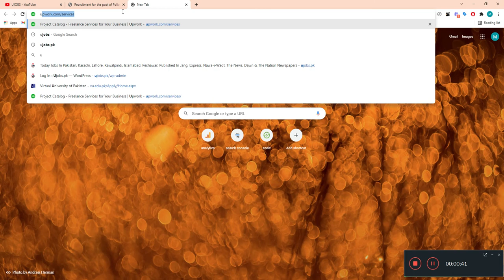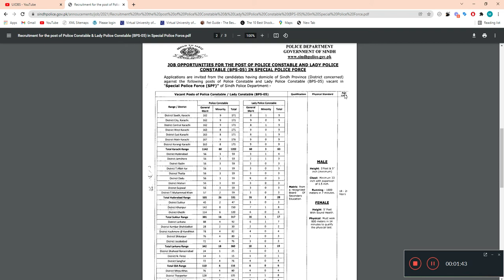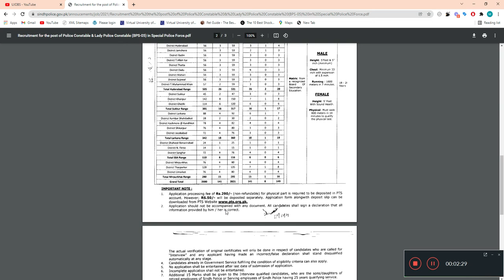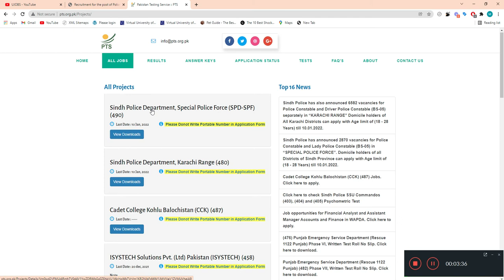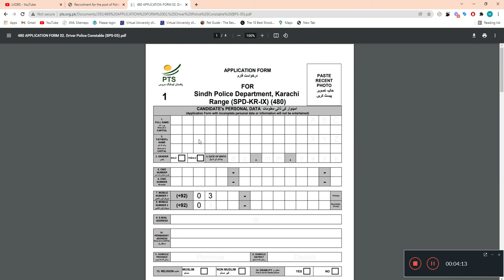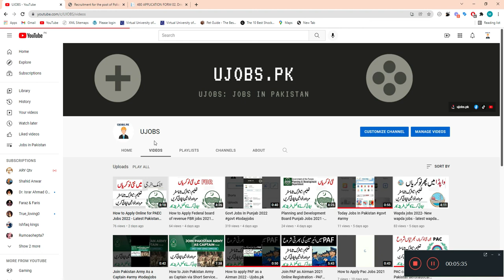How to Apply Sindh Police Special Police Force SPF Jobs 2022 Application Form - Sindh Police jobs